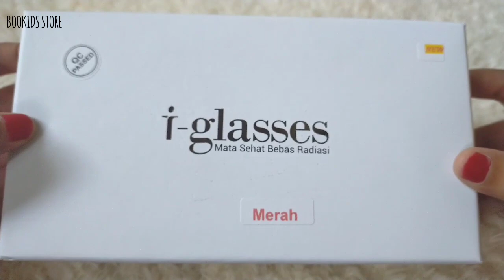UNBOXING I-Glasses kacamata Kesehatan dan Anti Radiasi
Unboxing kacamata kesehatan dan Anti radiasi
I glasses ini mengandung batu tourmalin yang memancarkan ion negatif dan Far Infrared yang banyak sekali manfaat nya untuk kesehatan mata

Apalagi yang sering menghadap layar gadget seperti HP laptop dll, kacamata ini dapat membantu mencegah paparan sinar radiasi

Simak sampai habis ya videonya 😍